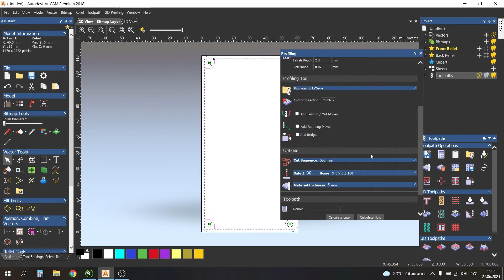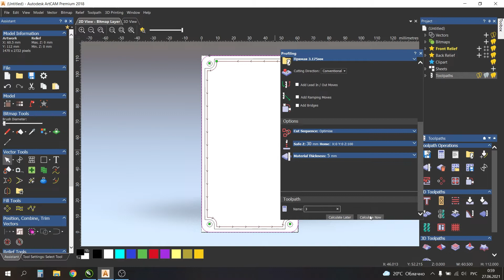Simple CNC project. Light plate for guitar pedal.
Quick tutorial to making plexiglass light plate for guitar pedals.

Для русскоязычной аудитории также есть страничка на Boosty, где можно найти материалы по этому и другим проектам